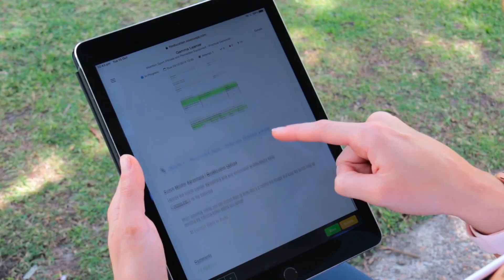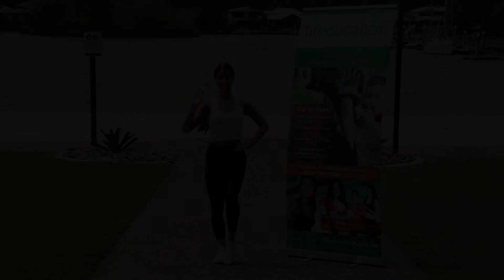Fit Education Graduate - Gemma - Personal Trainer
Gemma dreamt big…she wanted to change people’s lives, by helping them with their health and fitness.
She needed the skills to achieve this and turned to Fit Education. Gemma completed a Certificate III in Fitness and a Certificate IV in Fitness to become a qualified Personal Trainer. During the course Gemma was inspired to enter a Body Building Competition.

She chose FitEducation because of:
• The practical nature of course
• Fit Education’s Reputation
• The Flexible online format, so she could fit study in with Uni and work.

She is now working at Goodlife as a PT.
Gemma smashed her first comp winning  ANB State Championships overall Bikini and being awarded an ANB Pro Card.